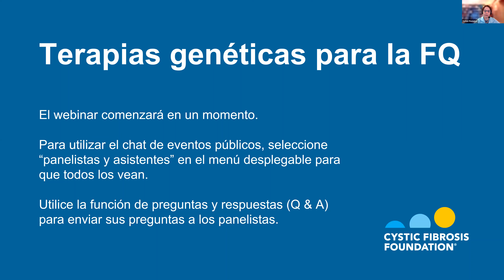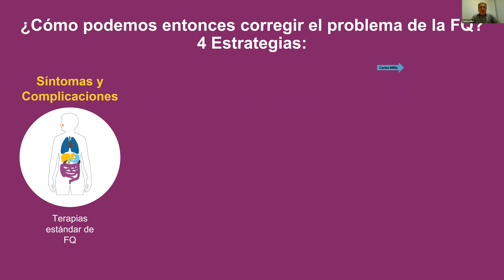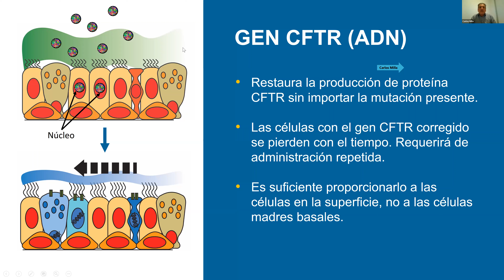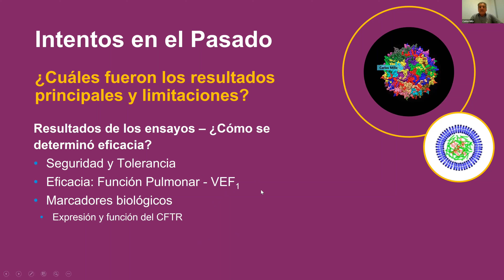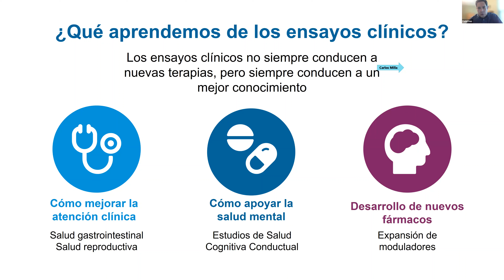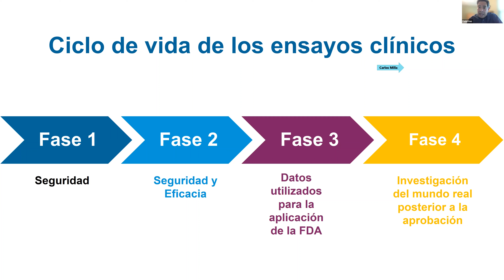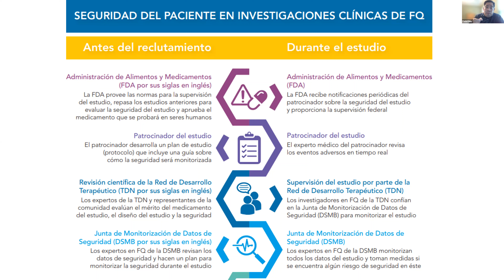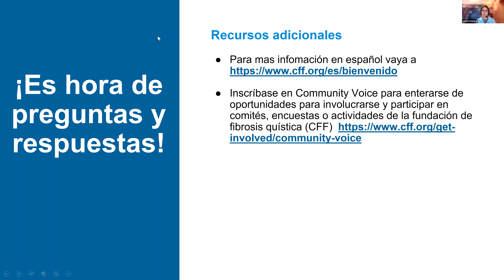Fundación sobre la Fibrosis Quística | Webinar sobre terapias genéticas para la FQ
La fibrosis quística (FQ) es una enfermedad genética. Escuche las presentaciones de los expertos, el Doctor Fadel Ruiz, director del centro de fibrosis quística de Baylor y el Doctor Carlos Milla, director del centro de fibrosis quística de Stanford y sus respuestas a las principales preguntas de la comunidad sobre terapias genéticas para la FQ. El panel fue moderado por Sylvia Mazuera, madre de dos hijos, el menor de los cuales tiene FQ.

Este es el segundo webinar de una serie. Vea el webinar anterior, "La genética de la FQ"

00:00 | Bienvenidos
03:23 | Visión general de las terapias genéticas para la FQ
11:32 | Tipos de terapias genéticas y cómo funcionan
15:39 | Retos para la terapia genética
21:27 | Actividad en el desarrollo de terapias genéticas
22:50 | Introducción a los ensayos clínicos
27:07 | Acceso a moduladores cftr
31:37 | Ciclo de vida de los ensayos clínicos
33:47 | ¿Qué es diferente esta vez con los ensayos clínicos de terapia genética y qué hay en esto para ti?
36:56 | Cómo se protege su seguridad en un ensayo clínico
40:16 | Elegibilidad y cómo obtener información sobre los ensayos clínicos
45:40 | ¿Cuándo comenzarán los estudios clínicos para terapias genéticas para personas con FQ en Estados Unidos?
46:50 | ¿Habrá estudios clínicos en países de Latinoamérica?
47:58 | ¿En estos estudios podrán participar adultos únicamente o también niños?
49:18 | ¿Con quien puede comunicarse una persona con FQ para pedir más información sobre un estudio clínico de terapia genética?
50:15 | ¿Habrá oportunidad para la persona con FQ para hacer muchas preguntas?
51:28 | ¿Estas terapias genéticas serán para los pulmones únicamente o para otros órganos del cuerpo que también se ven afectados por la FQ? ¿El páncreas?
52:59 | ¿Se ha tomado encuenta a los padres portadores en esta etapa del estudio de fase 1?
53:37 | ¿Cuándo tendremos terapias genéticas aprobadas para las personas con FQ?
55:15 | ¿Qué es lo que más le entusiasma sobre el futuro de las terapias genéticas en la FQ?